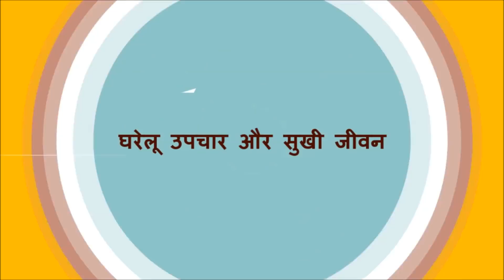तेजी से मोटापा, पेट और कमर की चर्बी कम करने का जबरदस्त घरेलु उपाय / Quick Weight loss Tips.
तेजी से मोटापा,  पेट और कमर की चर्बी कम करने का जबरदस्त घरेलु उपाय / Quick Weight loss Tips. Melt Belly, Thigh, Arm & Back Fat.